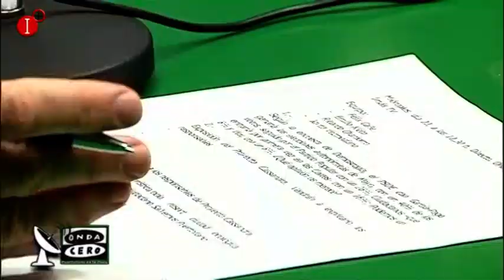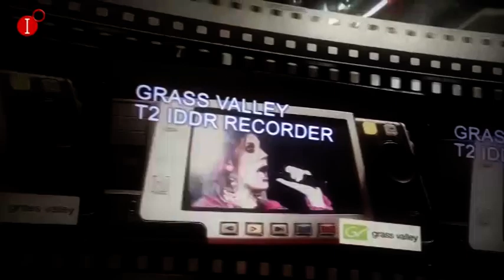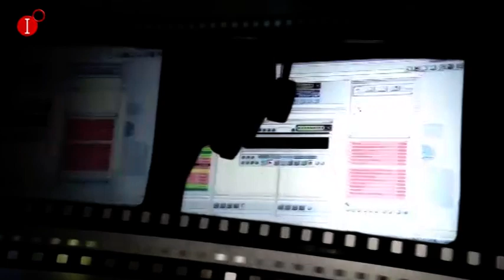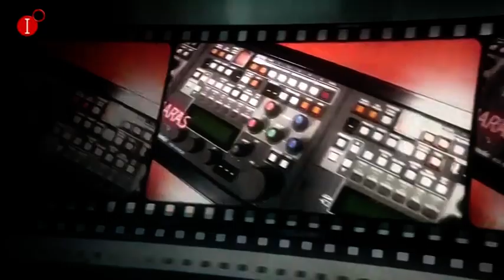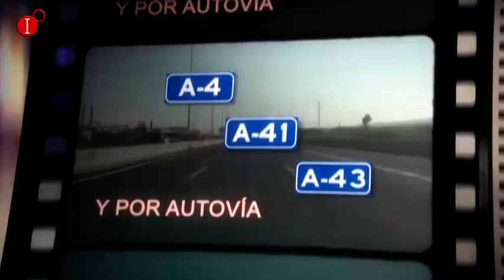TERTULIA CIUDADANA Y EL PROYECTO CASSANDRA 23 ENERO 2019